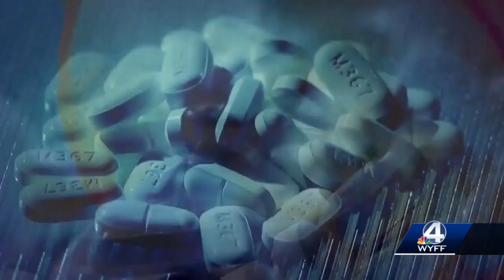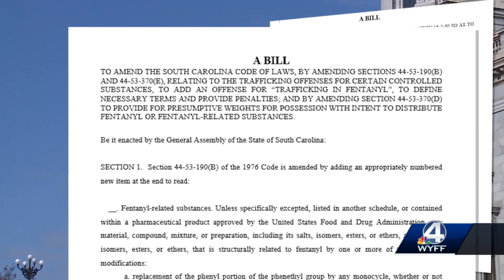Upstate woman who lost son to fentanyl wants South Carolina legislature to address it